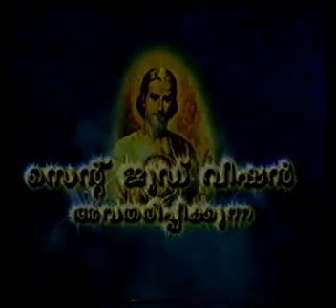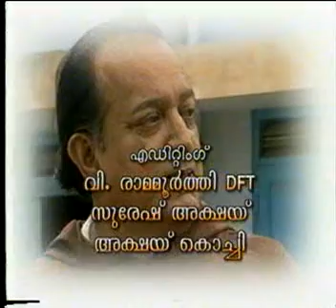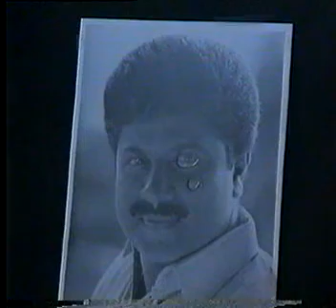SINDOORAKURUVI SERIAL -SOORYA TV(1999-2000)